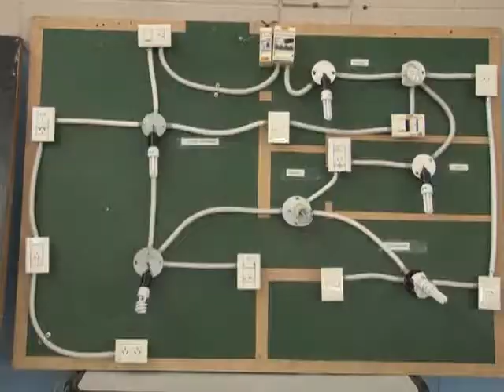JORGE PELTZER- LA ESCUELA LABORAL PRESENTA MAÑANA EXPOSAVIO 2017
LA ESCUELA LABORAL DOMINGO SAVIO REALIZARÁ MAÑANA SU TRADICIONAL EXPOSICIÓN ANUAL DE ALUMNOS.
PARA CONOCER DETALLES DIALOGAMOS CON EL PROFESOR JORGE PELTZER.